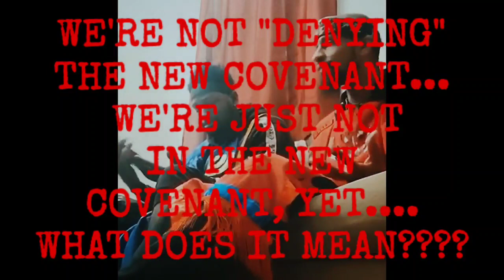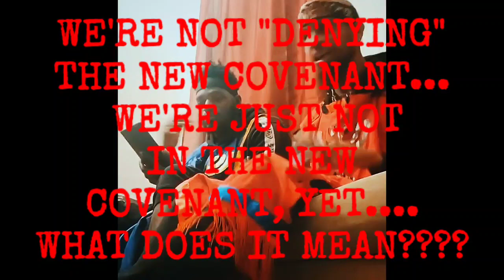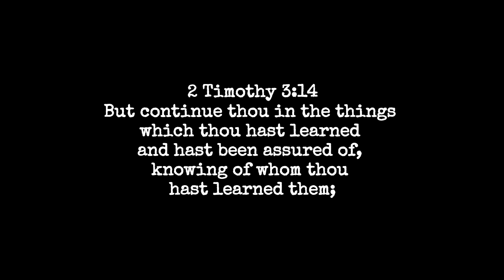"YOU GOTTA SHOOT THE HOLY SPIRIT INSIDE OF HER 🍆💦🍑 TO BRING HER INTO THE NEW COVENANT" 📖 WHAAAT?!?!?